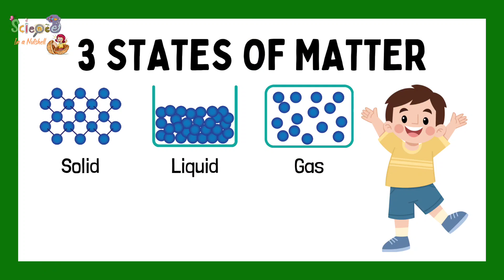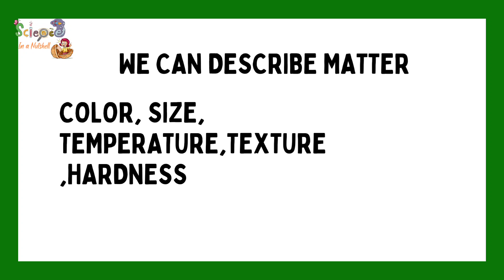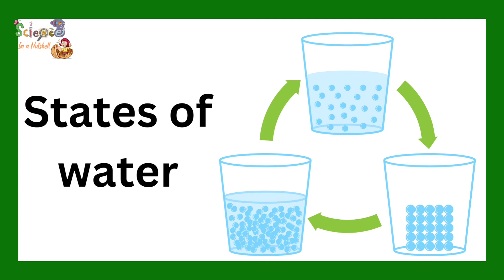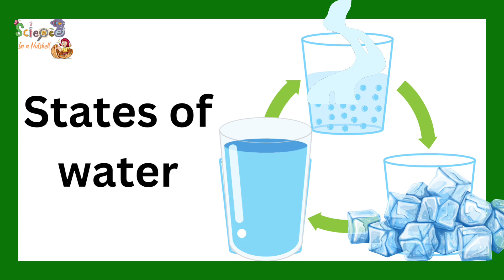Science-Grade 5-Unit 2-Concept 1-Particles in Motion-V13